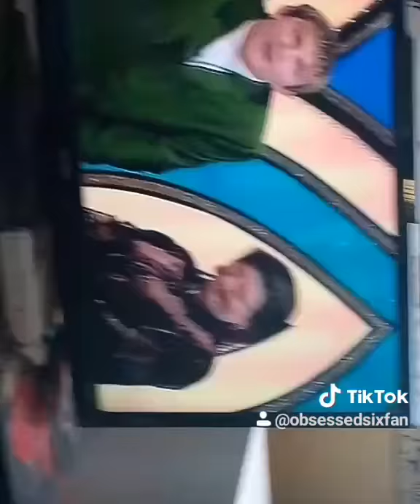Bradley Walsh being so savage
Old clip from the 90s wheel of fortune